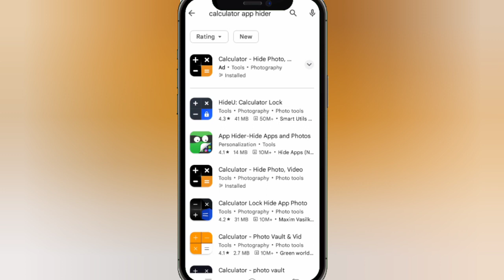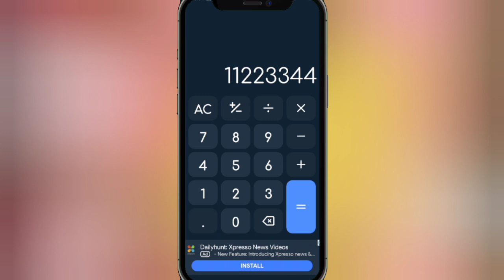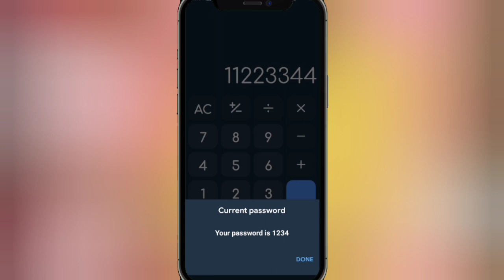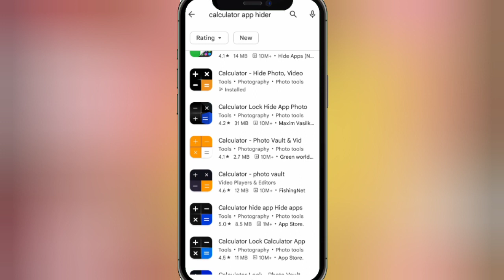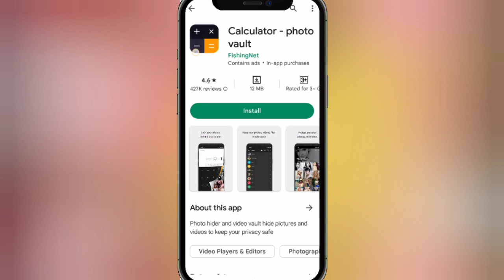calculator ka lock kaise tode||calculator app lock forgot password||applock||calculator hide||prince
calculator ka lock kaise tode||calculator app lock forgot password||applock||calculator hide||

your question 👇🏻👇🏻👇🏻👇🏻👇🏻👇🏻

calculator  lock kaise tode
calculator hide app
calculator ka password kaise tode
calculator app ka password kaise tode
calculator app ka lock kaise tode
app lock
how to unlock calculator app lock
calculator ka password bhul gaye tho kya kare
calculator ka lock kaise khole
calculator ka password kaise khole
calculator ka lock kaise toda jata hai
calculator ka password kaise pata kare
calculator ka password bhul jaye to kya kare
calculator ka password kaise toda jata hai
calculator ka password bhul jaye to kaise khole
calculator ka password change kaise kare